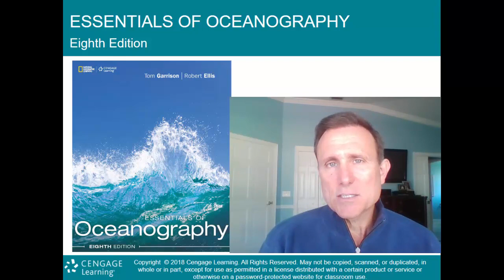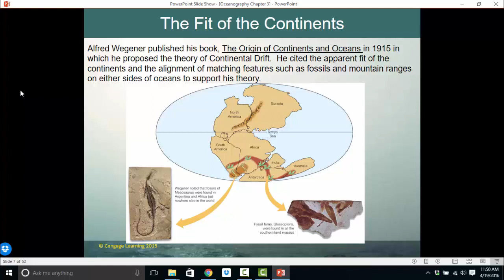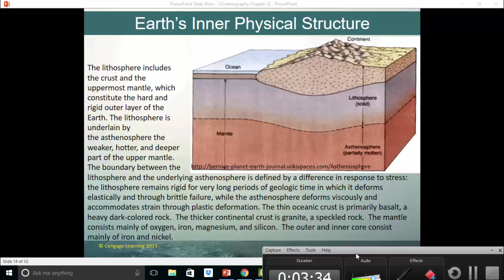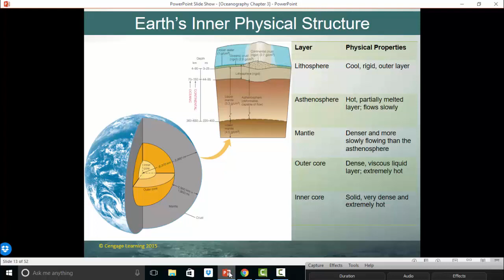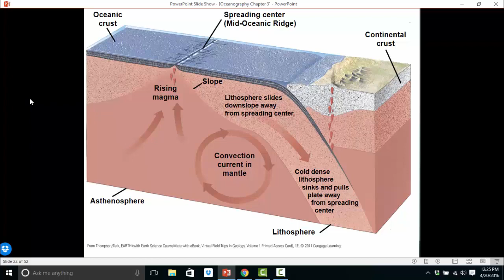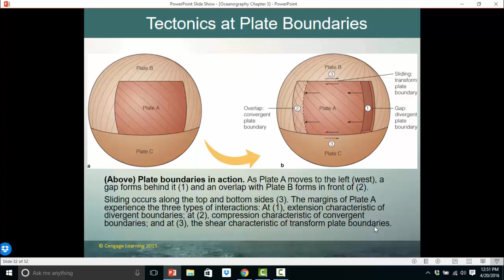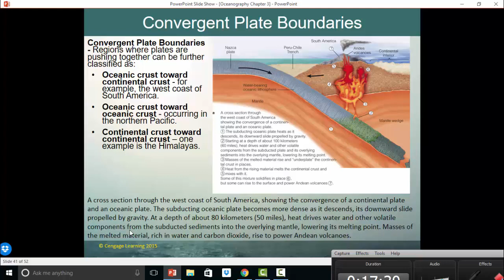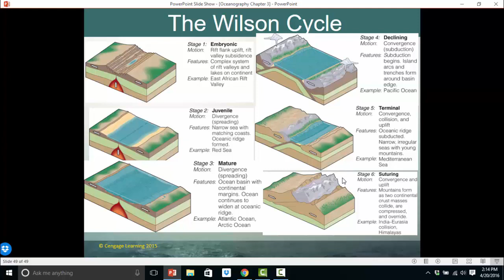OCE 1001 Lecture; Plate Tectonics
This Lecture is meant for students of OCE 1001 An Introduction to Oceanography at Valencia College and Seminole State College. The content is taken for the textbook Essentials of Oceanography, 8th Edition, from Cengage Learning, 2018 and written by Tom Garrison and Robert Ellis.